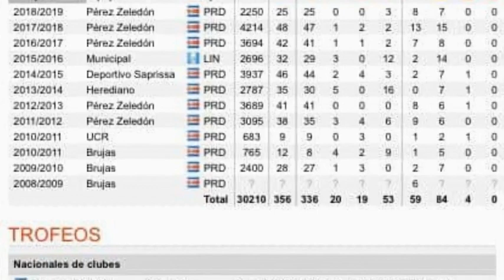Keilor Soto Highlights Video 2019